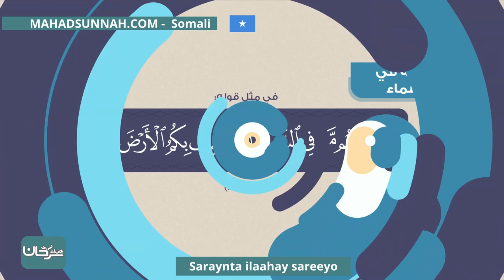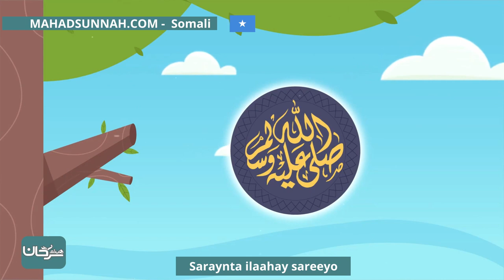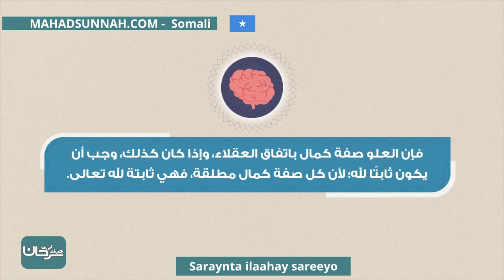Saraynta ilaahay sareeyo علو الله على خلقه